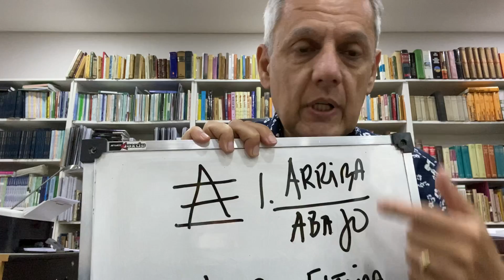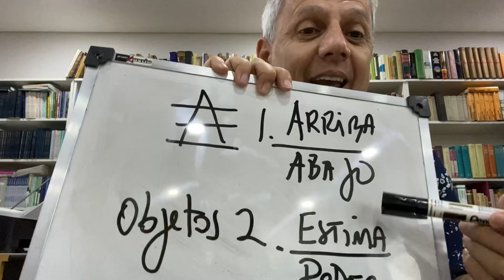Cómo salir de la baja estima: un pilar clave - Bernardo Stamateas